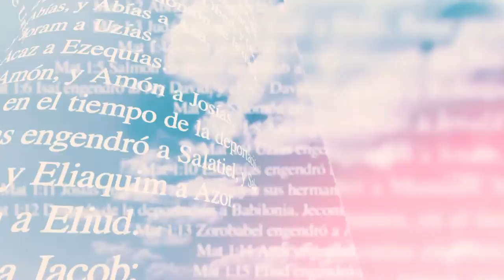Miradas de Fe -29/07/21- 2/2